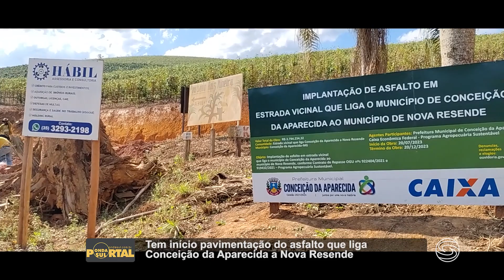Tem início pavimentação do asfalto que liga Conceição da Aparecida a Nova Resende